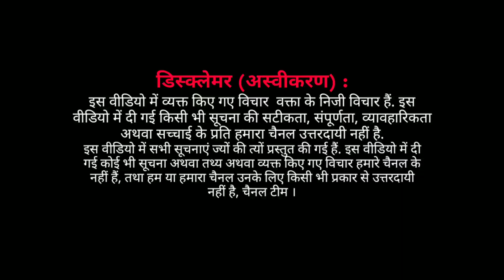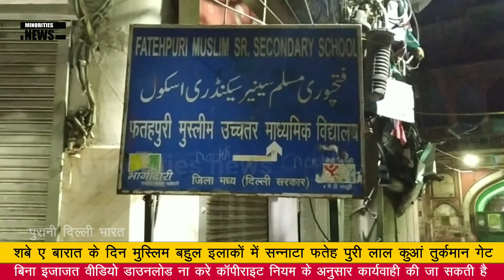EP : शब ए बारात पर मध्य दिल्ली का इलाक़ा,घरों में जारी है इबादत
शब ए बारात पर यहाँ पढ़े नमाज़ आया यह मैसेज
आपका सहयोग हमें स्वतंत्र पत्रकारिता करने की ताक़त देता है, आप हमें पेटीएम या पे पाल के ज़रिए सहयोग कर सकते हैं, लिंक नीचे दिए गए हैं ।

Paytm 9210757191